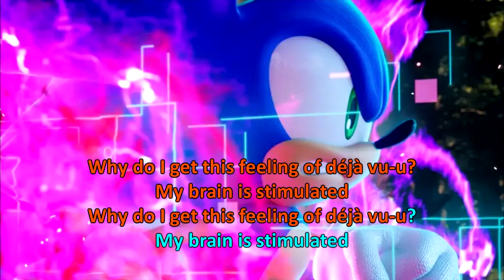[SONIC KARAOKE ~SING ALONG~] Sonic Frontiers - Déjà vu (YURI)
94th WORK
Do you get this strange feeling? Like something happened already?
Yeah, it is :D

Game: Sonic Frontiers
Song made by: YURI
Game level: Cyberspace 2-5